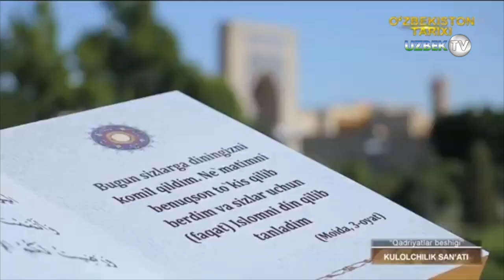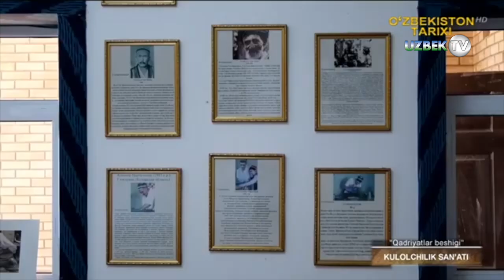Миллий кулолчилик санъати тарихи | Qadriyatlar beshigi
"Қадриятлар бешиги" кўрсатуви
“Инсонга сиҳат-саломатлик тилаш, унинг турмушида тўкин-сочинлик, кундалик ҳаётида омад келтириш ёки инсон ҳаётининг муҳим нуқталарини қайд этиш, нишонлаш мақсадида махсус ўтказиладиган, халқ орасида қатъий анъанага айланиб қолган хатти-ҳаракатлар маросим”  – дейилади. Таниқли олим Баҳодир Саримсоқовнинг таърифидан маълум бўладики, маросим халқ орасида қатъий анъанага айланган тадбир ҳисобланар экан.
Инсон туғилганидан то ҳаётдан кўз юмгунига қадар ўнлаб маросимлар гувоҳига айланади. Гоҳида унинг марказий қаҳрамони, гоҳида иштирокчи, гоҳида оддий кузатувчи бўлади. Аммо маросимлар ҳаётнинг ажралмас қисми сифатида ҳамиша ҳамроҳликда содир бўлаверади.
Маросим араб тилидаги “марсум” ((ﻤﺮﺴﻭﻡ сўзидан олинган бўлиб, 1 – чизилган; 2 – расм қилинган; 3 – одат бўлган маъноларини англатади. Муайян қоидалар асосида чизилган, миллат томонидан расм қилинган ва одат тусига кирган тадбирларни эса шартли равишда уч турга бўлиш мақсадга мувофиқдир.
1.    Оилавий маросимлар. Улар, одатда, бирор шахс ёки оила аъзоси ҳаётидаги муҳим воқеалар муносабати билан амалга оширилади. Оилавий маросимлар иштирокчилари қариндошлар, қуда-андалар, дўстлар, таниш-билишлар, қўшнилар ва маҳалладошлар иштирокида ўтади.
2.    Табиатда рўй берган ўзгаришлар, муайян одат, расм-русум билан алоқадор ва маълум даражада зарурат оқибатида ташкил қилинадиган маросимлар. Бундай маросимлар баҳор, ёз, куз, қиш фаслларида уюштирилади. Уларда бирор қишлоқ, маҳалла, туман аҳолиси қатнашади. “Шох мойлар”, “Суст хотин”, “Чой момо”, “Дарвишона” кабиларни шулар жумласига киритиш мумкин.
3.    Умумхалқ байрамлари муносабати билан тантанали равишда ўтказиладиган маросимлар. Бундай маросимларга Мустақиллик байрами, Наврўз байрами, Ийди Рамазон, Ийди Қурбон, Ҳосил байрамлари нисбат берилади. Умумхалқ байрамлари бутун мамлакат миқёсида нишонланади. Ҳар бир оила бундай маросимларга ўзининг ҳиссасини қўшишга ҳаракат қилади.
Оилавий маросимлар. Халқ тажрибасидан ўтиб, анъанавий тус олган оилавий маросимлар, асосан, уч турдан иборат бўлади. Уларни тўй, мотам, бирор оила аъзоси ҳаётидаги муҳим воқеа (касалдан тузалиш, илмий даража олиш, ҳаж сафарини бажо келтириш ва бошқалар)нинг рўй бериши муносабати билан ўтказиладиган йиғинлар ташкил этади.
Одатда, янги оиланинг пайдо бўлиши никоҳ тўйлари билан бошланади. Қизни турмушга бериш ҳаракатини оиласига совчи келиш белгилаган. Маҳмуд Кошғарийнинг “Девону луғоти-т-турк” асарида “сав” сўзининг хабар бериш маъноси борлиги қайд этилган. Шу маълумотга асосланиб “совчи” миллий тилимиздаги энг қадимги сўзлардан эмасмикан, деган фикрга бориш мумкин. Чунки совчи бўлажак келин оиласига куёв ҳақида, унинг шу қизга уйланиш нияти борлиги ҳақида, куёвга эса келиннинг рози, рози эмаслиги ҳақида хабар берувчи элчи ҳисобланади. Тўй маросими ҳам тўй олиб келиш, индовчи юбориш, зиёфат бериш, ёр-ёр айтиш, тортишмачоқ, айрим вилоятларда кампир ўлди, қўл силатди каби қатор кичик саҳнали маросимлардан иборат бўлади. Аслини олганда, ҳар бир тўй келин ва куёв яшайдиган ҳудуд аҳолиси томонидан йиллар давомида ўйлаб топилган саҳна – сценарий асосида ўтказилади. Унинг иштирокчиси бошқа бўлади, холос. Яъни иқтисодий таъминланиш, эл-юртдаги ҳурмати, тўй харажатига муносабати тўйнинг уюштирилиш сифатини белгилайди. Тўй маросимларининг шартлари ҳаётнинг ўтиши билан ўзгариб туради. Масалан, узоқ қадимги замонлар куёв бўлмиш йигит уйланажак қизни жисмоний жиҳатдан енгиши лозим бўлган. Кейинчалик бу шарт қизга талаб чиқаётган йигитлар ўртасидаги курашга кўчган. Яна ҳам кейинроқ бу шартлар ҳам ўзгарган. Ҳар бир ҳаракатда сўз иштирокидаги удумлар бўлган. Ҳозир бу удумлар кўпроқ совчиларнинг сўзга усталиги билан келин тарафни кўндириш, куёв дўстларига сарполар бериш, қиз куёвникига келганида, янгаларнинг қизни куёв тарафга топшириш лавҳаларида сақланиб қолган. Айрим ҳудудларда ёр-ёр, келин салом одатларидан ташқари ўлан айтишади. Қизлар бир тараф, йигитлар бир тараф бўлиб, лирик мазмундаги тортишув ўтади. Масалан, Тошкент вилоятининг Ангрен туманида ўлан айтиш одатига алоҳида эътибор берилади. Республика ўлан айтиш танловининг доимий ўтказилиши эса бу жанр ривожига туртки бўлди, дейиш мумкин.